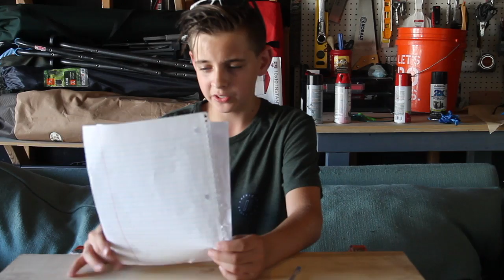The Official SPG Q AND A...